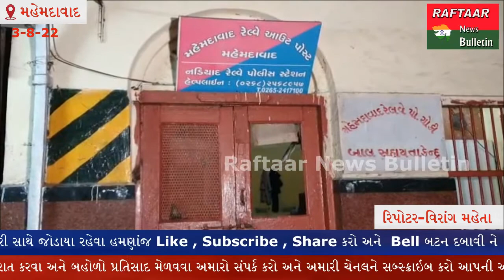MEHMDAVAD:- રેલ્વે પોલીસ ચોકી ઉપર હુમલો કરી પથ્થરમારો.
MEHMDAVAD 3-8-2022
મહેમદાવાદ રેલવે પોલીસ સ્ટેશન ના પોલીસ કર્મચારીઓ પર હુમલા ની ધટના.
રેલવે પ્લેટફોર્મ પર આવેલ રેલવે પોલીસ ચોકી ની અંદર પોલીસ કર્મચારીઓ પર હુમલો કરવામાં આવ્યો.
મહેમદાવાદ ના બે રીઢા ગુન્હેગારો સહિત સાત વ્યક્તિઓ ની ટોળકીએ  રેલવે પોલીસ ચોકી માં ઘુસી પોલીસ કર્મચારીઓ પર કર્યો હુમલો.
રેલ્વે પોલીસ ચોકી ના બે પોલીસ કર્મીઓ ઉપર કરવામાં આવ્યો હુમલો.
પોલીસ કોન્સ્ટેબલ રવી ચોહાણ એ થોડા દિવસ અગાઉ રીઢા સાહિલ નામનાં આરોપી પર ગુન્હો દાખલ કર્યો હતો. તેની રીસ રાખી મહેમદાવાદ રેલવે પોલીસ ચોકી ના બન્ને પોલીસ કર્મચારીઓ પર હથિયારો વડે કરવા આવ્યો હુમલો.
ધટના જાણ થતા જ વડોદરા ડીવાયએસપી સહિત પોલીસ કાફલો મહેમદાવાદ રેલવે સ્ટેશન પહોંચ્યા.
બંને ઇજાગ્રસ્ત પોલીસ કર્મીઓ ને તાત્કાલિક નડિયાદ સિવિલ હોસ્પીટલ માં સારવાર માટે ખસેડવા માં આવ્યા છે.